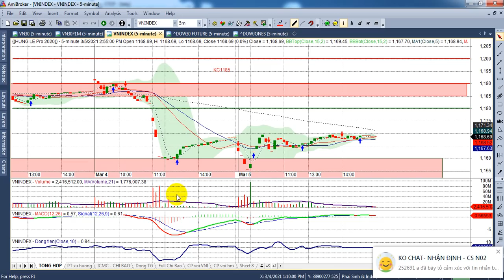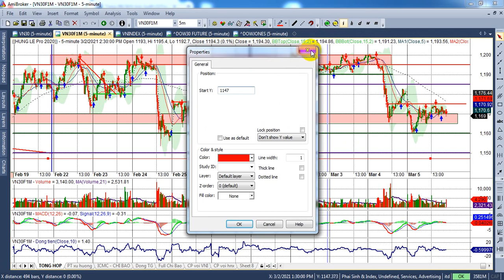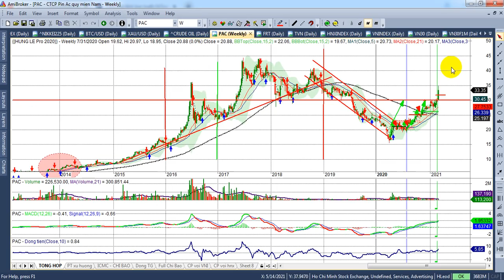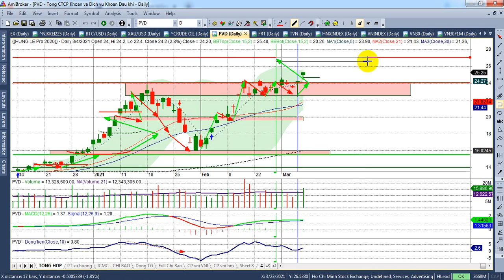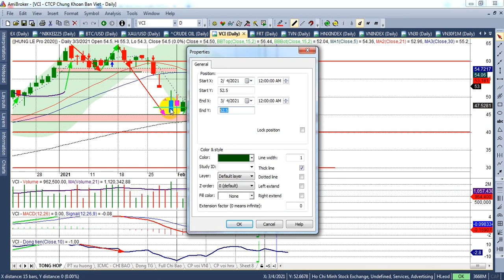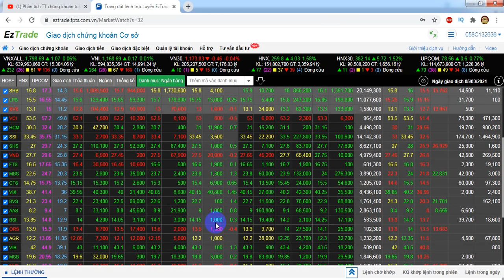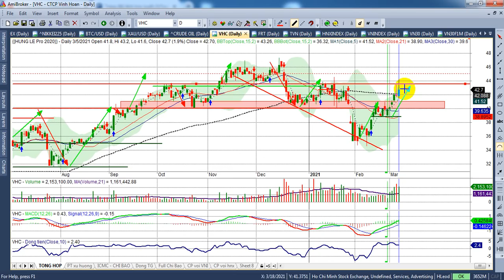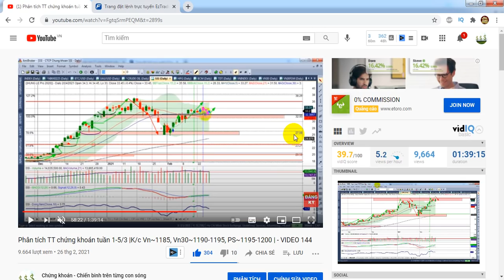Phân tích TT chứng khoán 8-12/3|Tiếp tục khó khăn vùng KC, Vn~1150; Vn30~1155; PS~1150 | - VIDEO 145